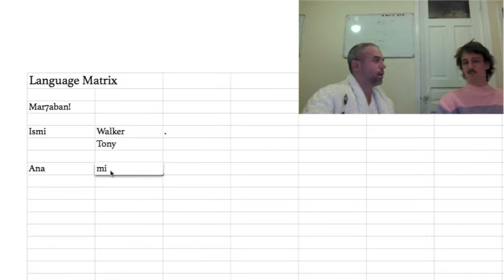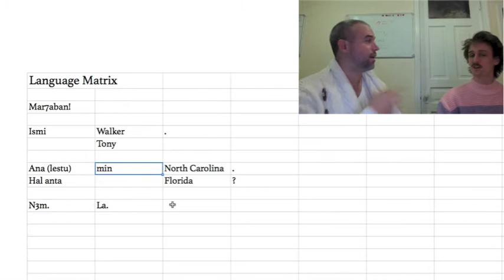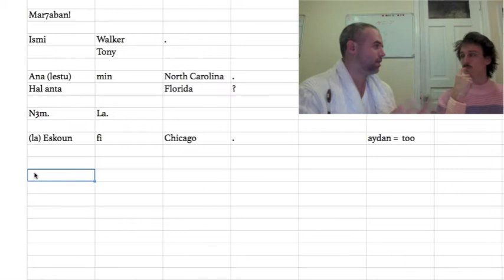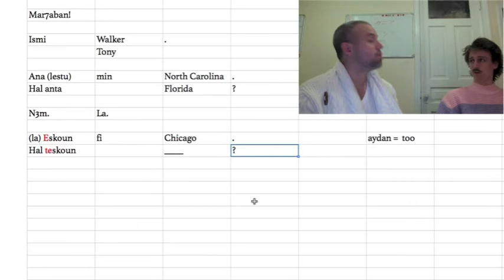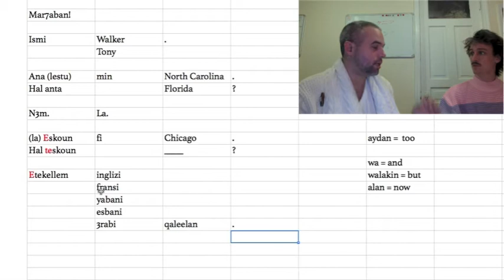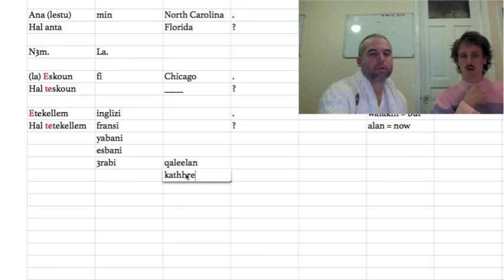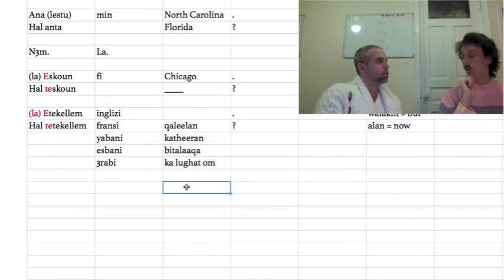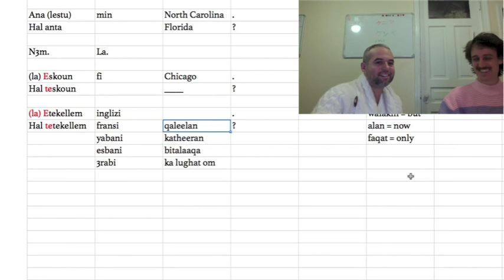First Arabic Lesson with Frog Walker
Frog Walker is my friend and a great French and Japanese teacher. This is his first Arabic lesson using the Language Matrix™.